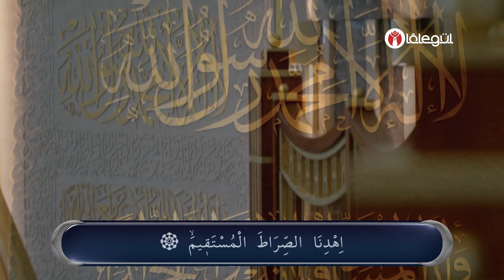Fatih KALENDER Hocaefendi İle Fıkıh Dersleri 70. Bölüm Lâlegül TV